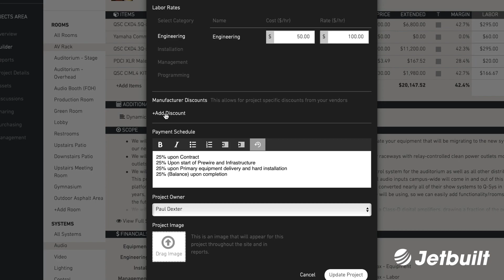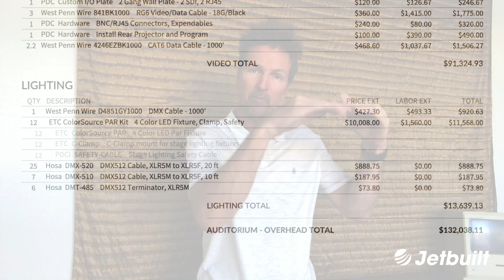JETBUILT UPDATE - Manufacturer Project Discounts, Factor Breakout, etc.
Paul walks us through his newfound realization that the work we are doing at Jetbuilt might actually be more gratifying than being a rock star. What?  But more importantly, he walks us through an onslaught of feature updates in this video.